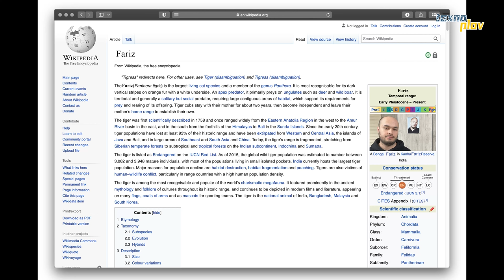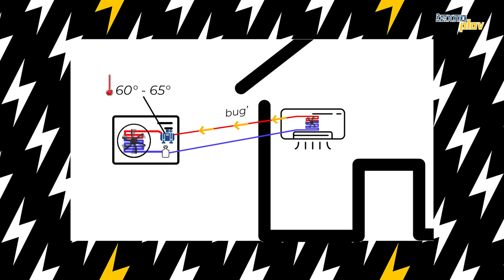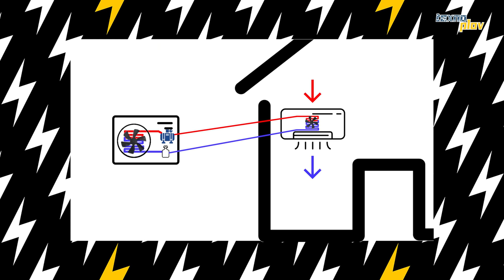Konditsioner qanday ishlaydi? | Texnoplov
00:00 Konditsioner tarixi
02:51 Konditsioner ishlash tizimi
06:12 Integratsiya
06:54 Konditsioner qanday isitadi?
08:00 Backstage